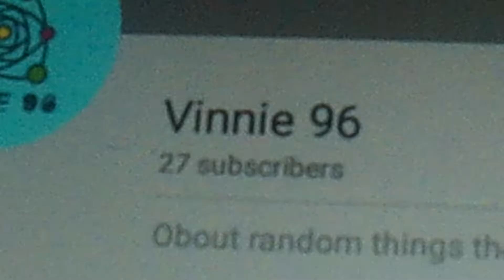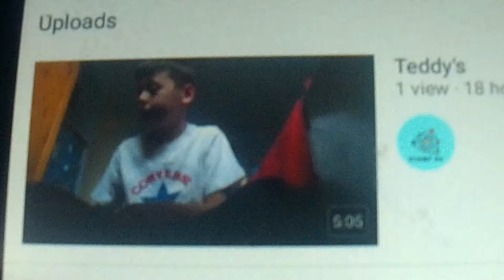Shout out about vine 96👦